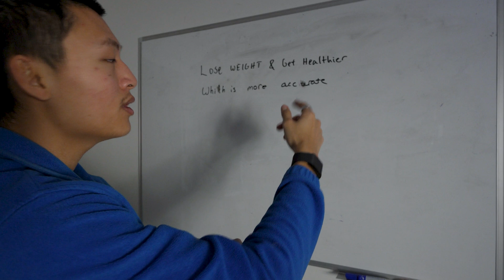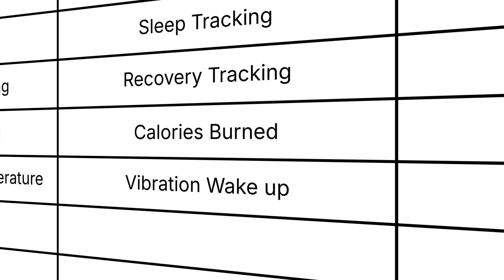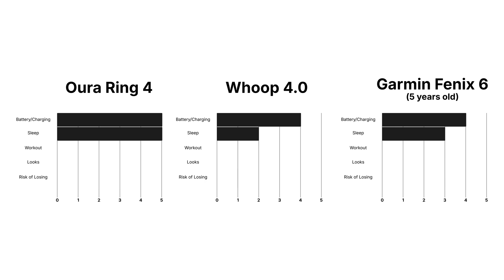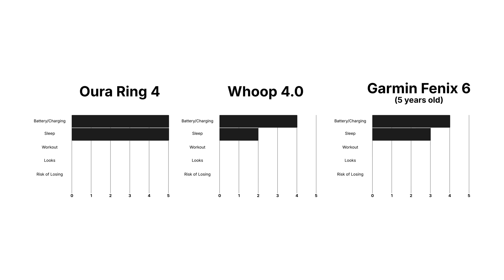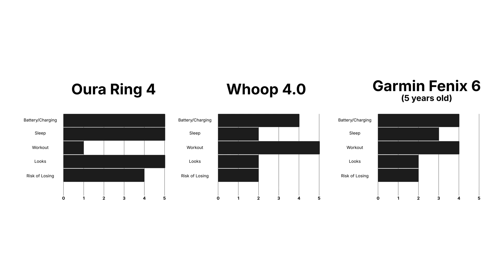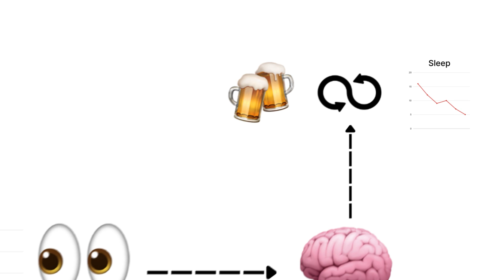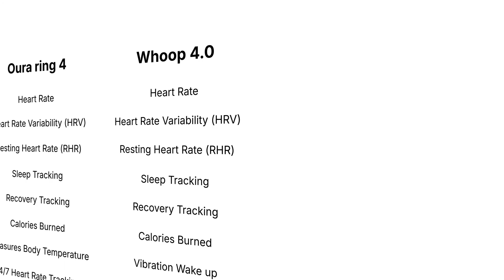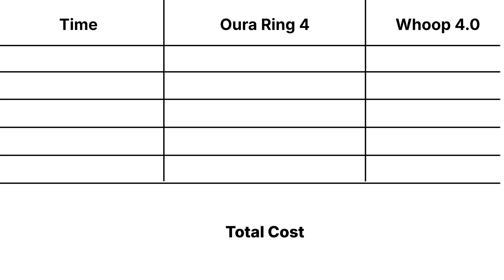How Effective are Oura Ring 4 & Whoop 4.0 for Fat loss?